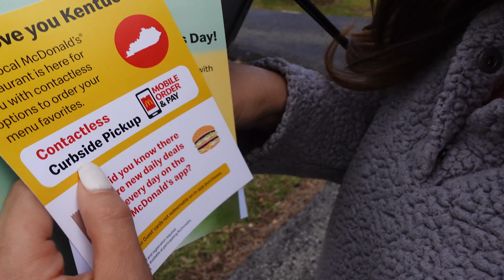Trying the Taco Bell Quesalupa & I got a letter from Mcdonalds?! ✨VLOG✨ 3-11-21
Instagram.com/truthfullycharlie
Instagram.com/louisvillewheels

Babelash Code: SQUAD20

Truthfullycharlie.com